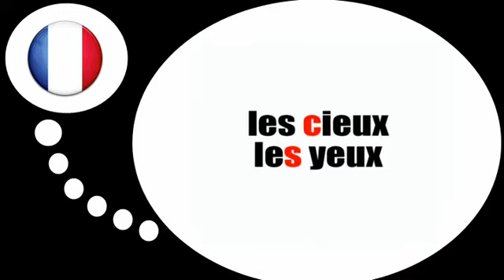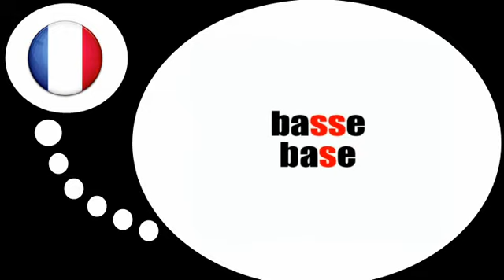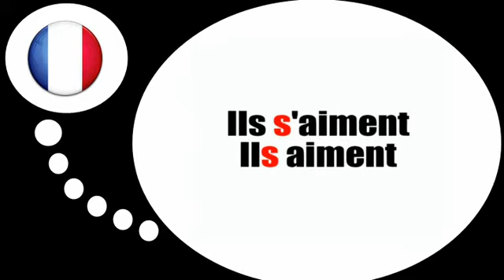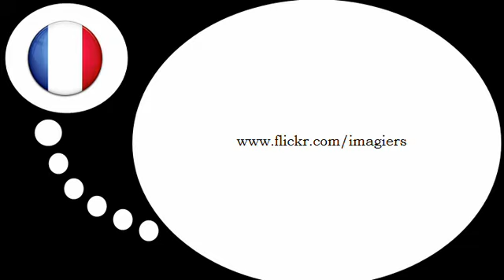Curso de francés = Fonética # s z